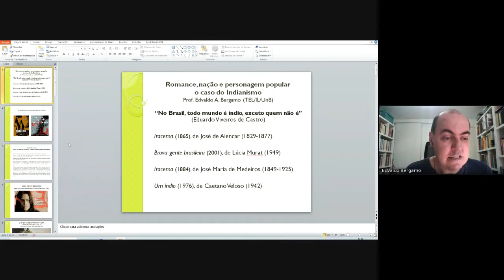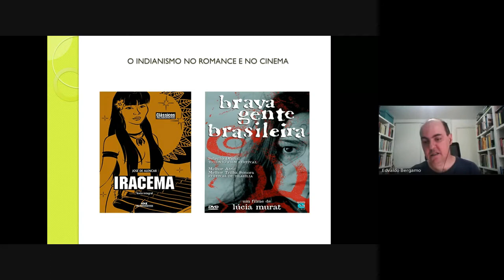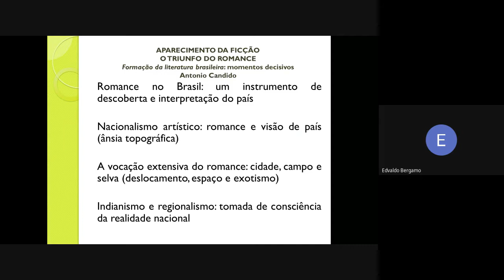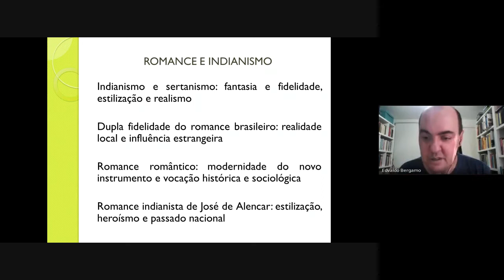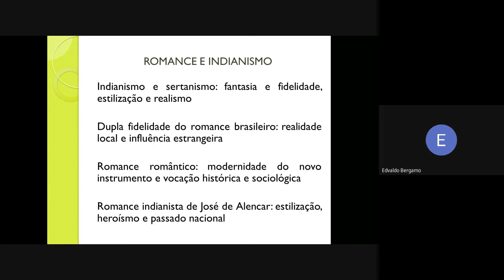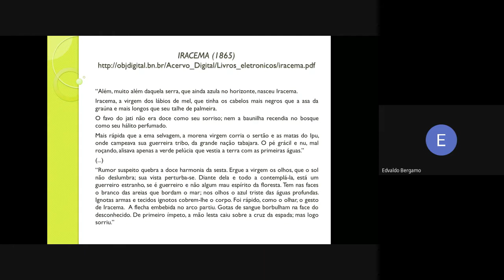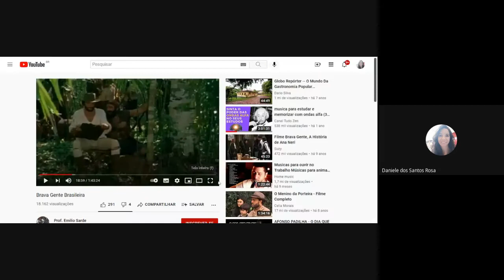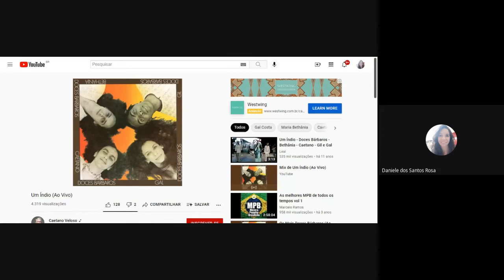Aula 4. Romance, Nação e Personagem Popular: O Caso do Indianismo - Edvaldo Bergamo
Quarta aula do projeto Formação da Literatura Brasileira: Trilhas e Textos na Formação de Professores do Ensino Médio.